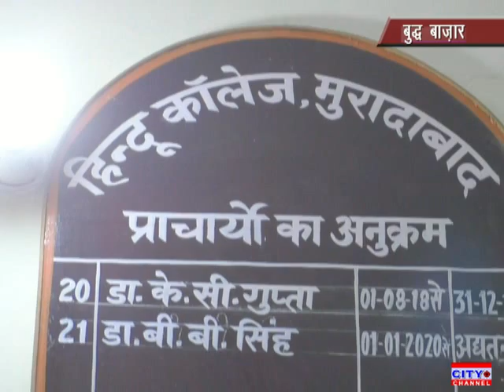हिंदू कॉलेज में पुस्तक का विमोचन प्राचार्य ने दी बधाई